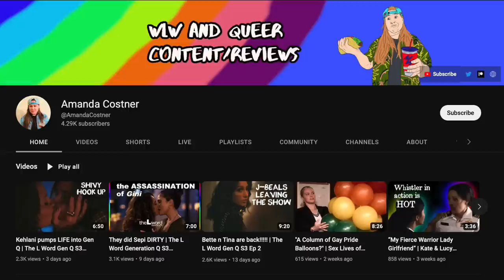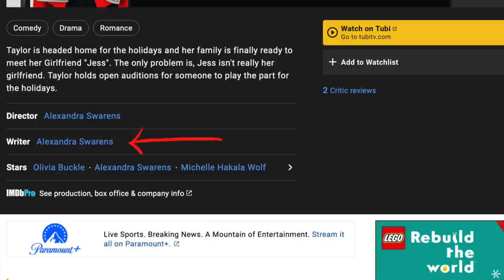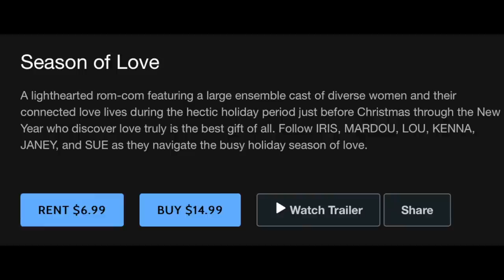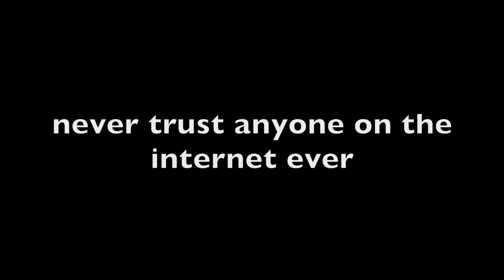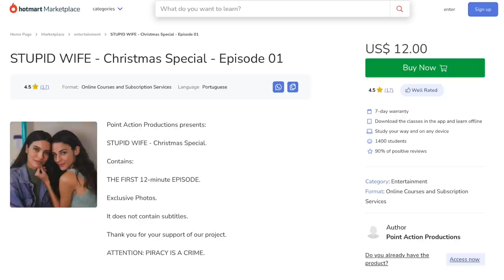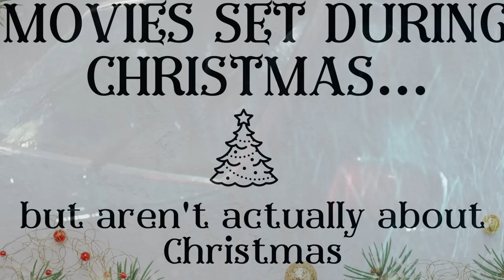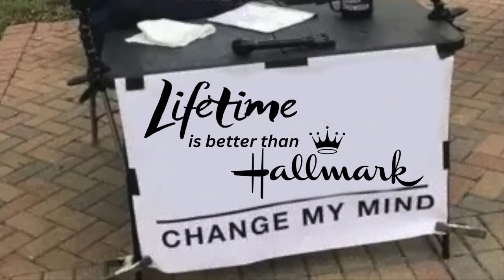The Definitive Guide to Lesbian Christmas Movies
How many lesbian Christmas movies have you watched?

TIME STAMPS
0:00 Intro
0:17 The Breakdown
1:03 Looking For Her
1:50 Under the Christmas Tree
2:50 A New York City Wedding
3:29 Happiest Season
3:51 Season of Love
4:27 Christmas at the Ranch
5:05 The Syed Family Xmas Eve Game Night
5:42 City of Trees
6:23 Holiday Help Desk
7:00 Merry & Gay
7:25 Stupid Wife
8:03 Euphoria
8:57 Carol
9:25 Let it Snow
9:38 Rent
9:46 Anna and the Apocalypse
9:56 Everybody's Fine
10:11 Ghosting: The Spirit of Christmas
10:25 The Christmas Lottery
10:49 An Unexpected Christmas
11:03 Every Time A Bell Rings
11:17 Patron Shoutout